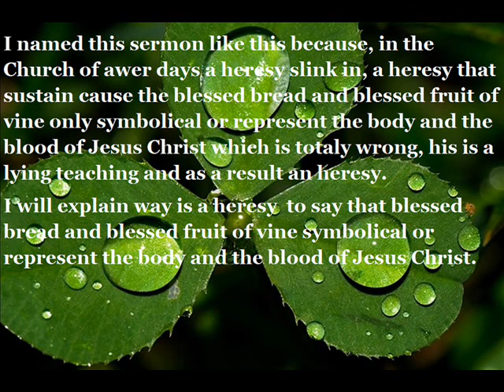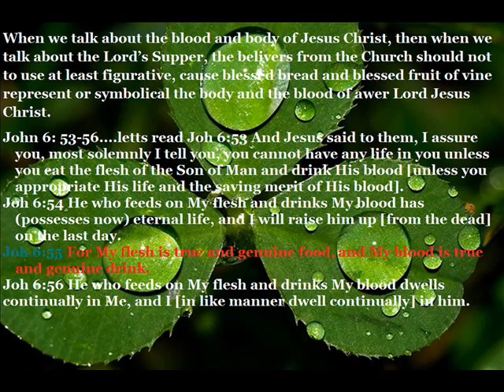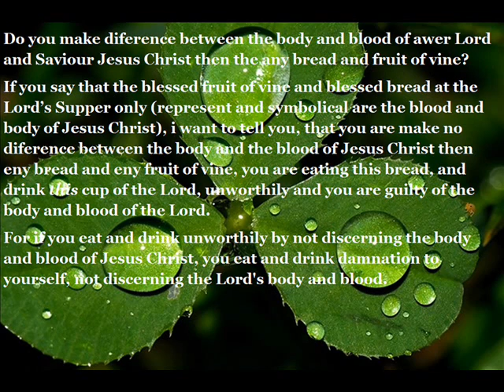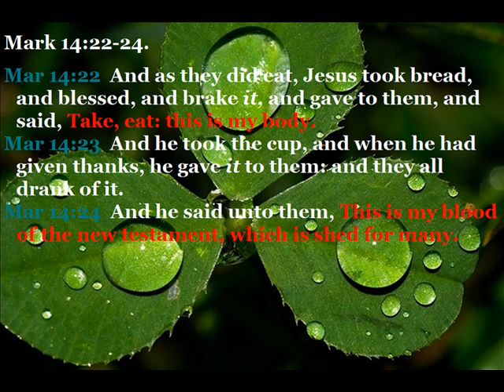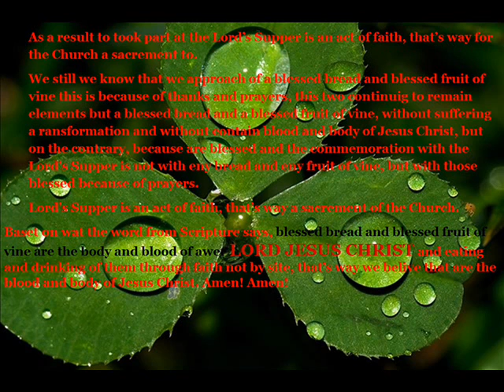The blessed bread and blessed fruit of vine are the body and blood of Jesus Christ